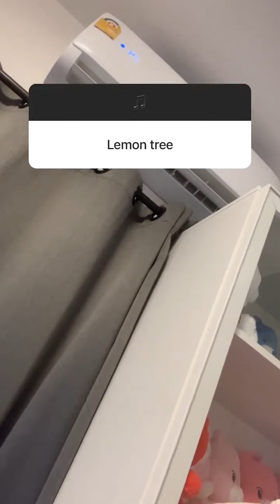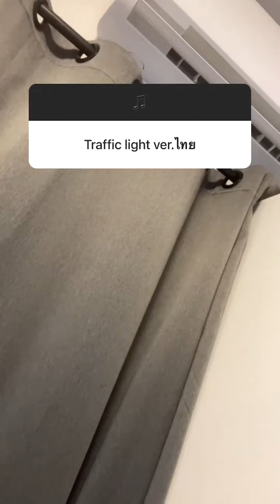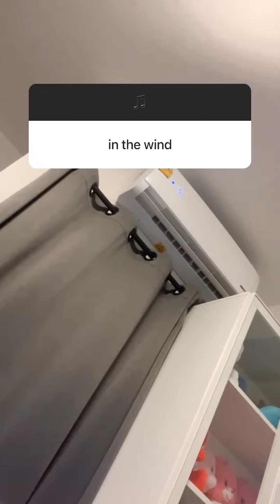แฮนน่า4EVE ร้องเพลงสดๆ - StoryIG[030322]